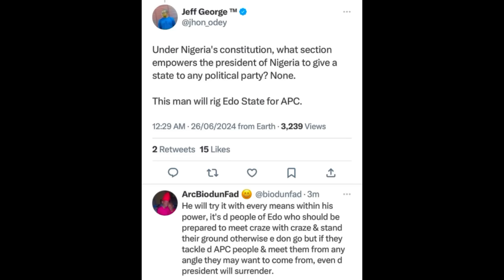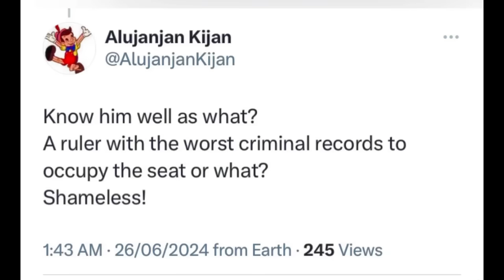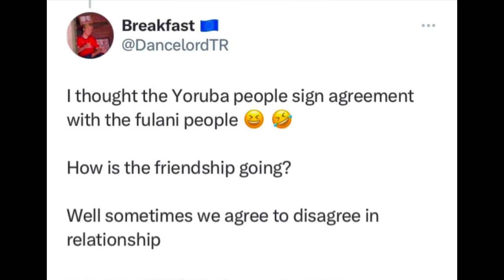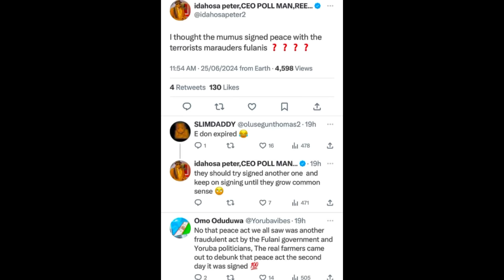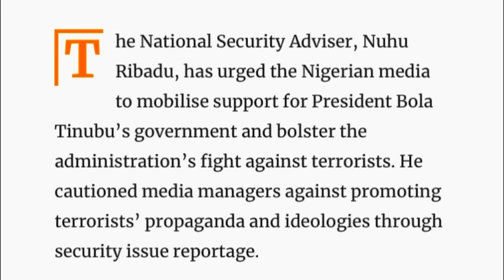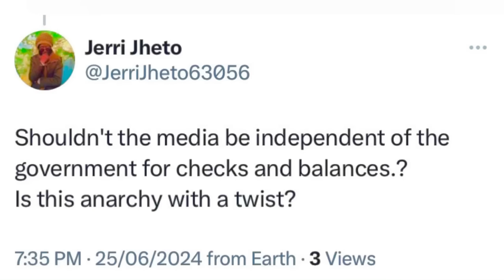S.WEST Decry Herdsmen As TINUBU Vows To RIG EDO Elections